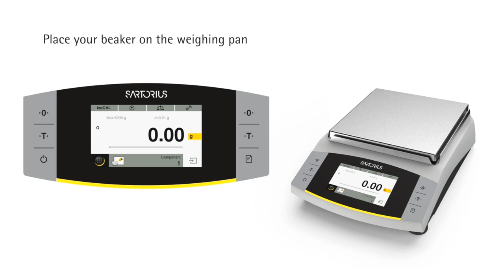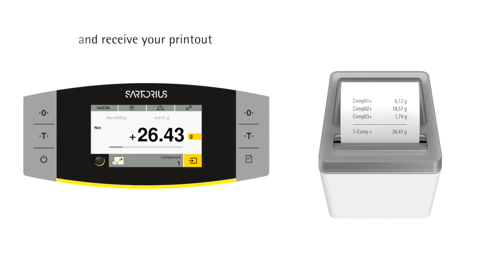Entris® II Advanced Line Mixing SARTORIUS 대리점 "영진코퍼레이션"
싸토리우스 대리점을 하고 있는 영진코퍼레이션입니다.
저울에 대한 상세한 내용은 다음 페이지에서 확인 바랍니다.